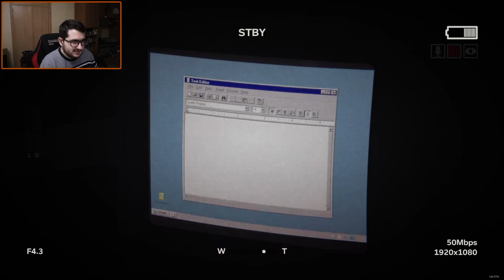Outlast 2 (часть 2)